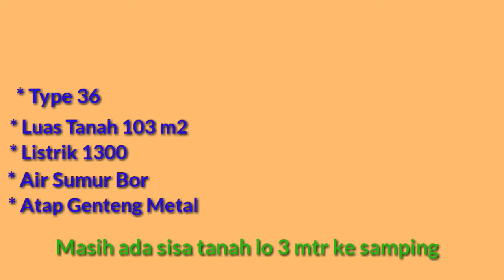SMS REGENCY || Kota Jambi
Rumah komersil harga setara rumah subsidi..
Dengan konsep yg minimalis membuat rumah ini begitu elegant
Ayoo tunggu apa lagi sebelum kehabisan stok..
Boking sekarang juga
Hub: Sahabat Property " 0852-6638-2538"